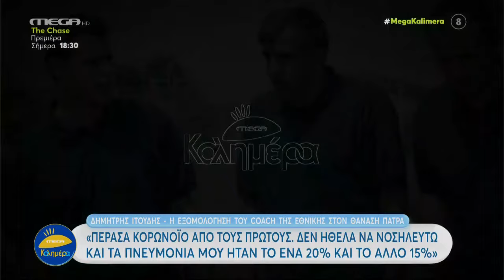«Μου σηκώνεται η τρίχα όταν ακούω ζωναράδικο...» Ο coach της Εθνικής🇬🇷🏀 Δ. Ιτούδης στο MEGA Καλημέρα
Η εξομολόγηση του προπονητής της Εθνικής Ελλάδας στο μπάσκετ, Δημήτρη Ιτούδη, στον Θανάση Πάτρα και το MEGA Καλημέρα (12/9/2022)